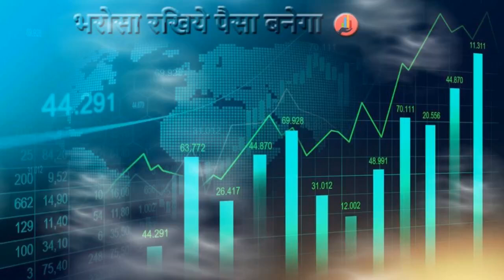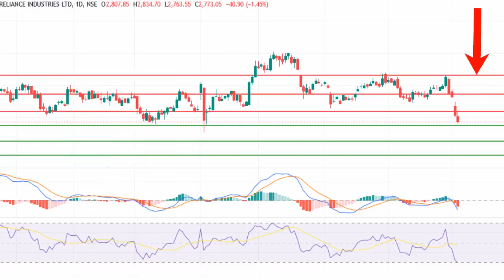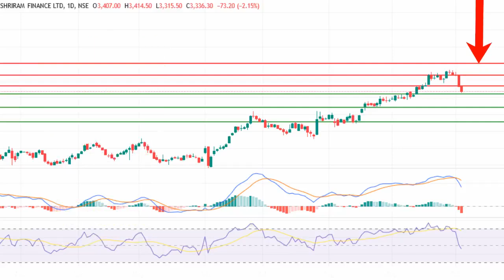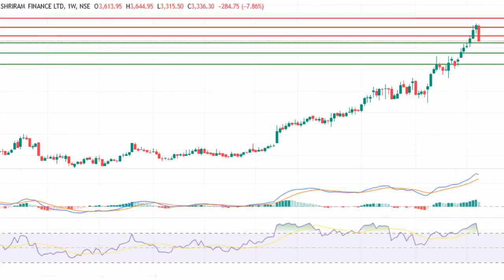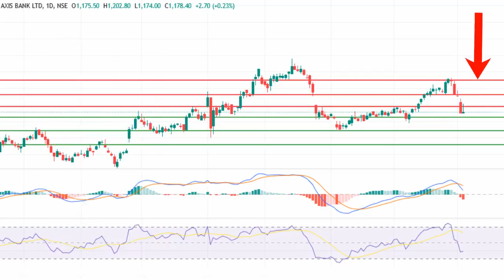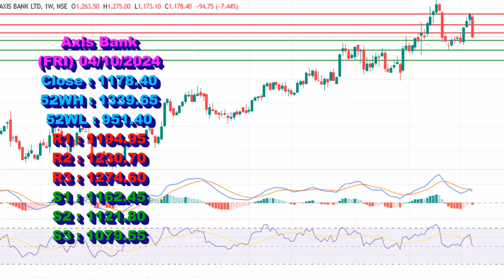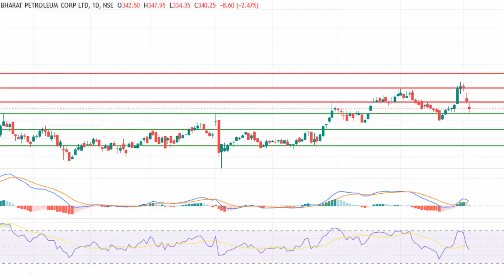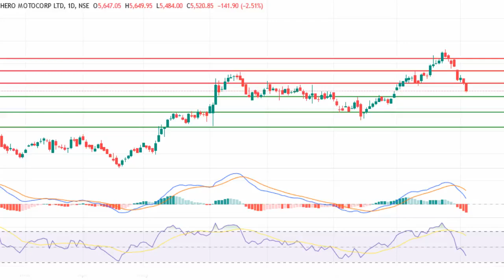Nifty 50 Top Losers Reliance Industries, Shriram Finance, Axis Bank, BPCL, Hero MotoCorp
Reliance Industries
Shriram Finance
Axis Bank
BPCL
Hero MotoCorp
Option Trading
Stock Trading
Stock Option
Call
Put
Opportunity

At Stock Market STV, we are passionate about Share Market and Stocks. Whether you're a Intraday Trader, Positional Trader, Swing Trader, Short Term Investor or Long Term Investor, we've got something exciting for you! Join us on a journey of Earn Money from Stock Market with Stock Market STV. Here, you'll find a wide range of content, including Stocks Support & Resistance Levels, entry and exit points, Stock which have Swing Trade Opportunity, Stocks for Short Term Investment etc. You can also use our analysis in to option trading, like if you find the resistance or support levels then you can easily make desertion whether you need to buy call option or put option. We are not SEBI registered so we do not recommend you to buy any stock without your own research. We are like a scanner for you, you need to scan stocks if you want to enter in to it but here we can save you time what you have to spend on your scanner. If we find any stock with good opportunity then we filter it for you and you should analyze them by your self and decide that the particular stock is suitable for you or not. Our mission is to Create Wealth and Aware everyone about share market. we're dedicated to delivering high-quality content like break out stocks, high growth possibility stocks and stocks for Option Buyers etc. that both informs and entertains. Join our growing community of Share Market like-minded individuals who share your passion for earn money and also want to be knowledgeable about the market sentiment, ups and downs of stocks and which stocks are going to rise in coming days etc. Contact: For business inquiries or collaborations, please contact us at . Thank you for stopping by Stock Market STV! We're excited to have you as part of our community, and we can't wait to share our content with you.